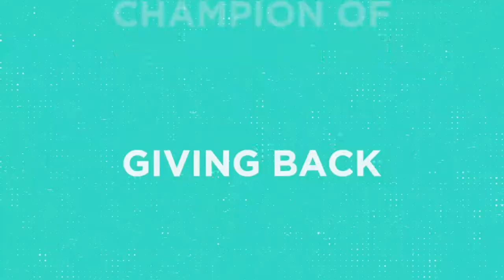Layne Beachley | Record Breaker, History Maker & Founder of Awake Academy | Saxton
7-time world champion Layne Beachley is widely regarded as the most successful surfer in history. The only surfer to claim 6 consecutive world titles, Layne’s story is the testimony to the power of self-belief.

A traumatic childhood ignited a flame of desperation to prove she was worthy of love. Layne’s affinity for the ocean and competition created the perfect storm to achieve her dream of becoming the best of the best.

Learning how to lose taught her how to win. 19 years on tour, 29 tour victories, 7 world titles (6 won consecutively), 5 in a state of fear.

Her career was an emotional rollercoaster of happiness, injury, adventure, depression, failure and ultimately, success.